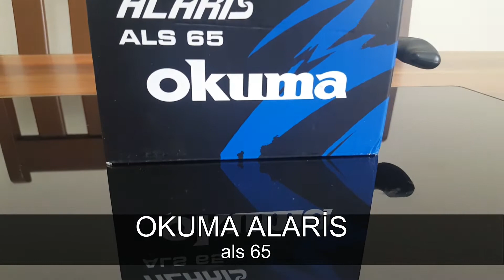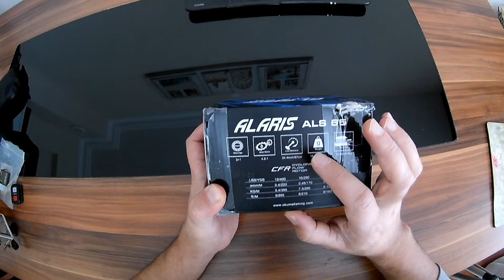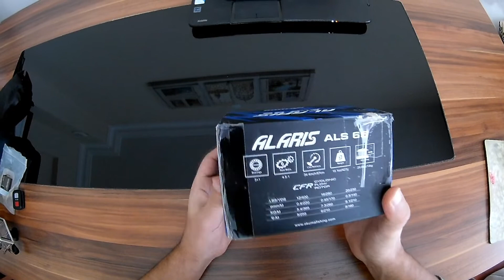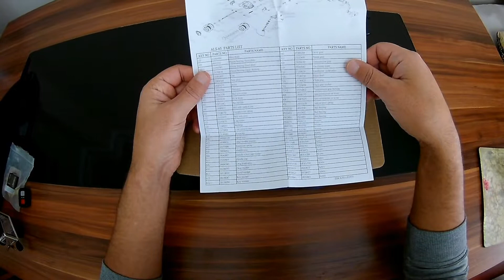OKUMA ALARİS ALS 65 Yorum Özellikleri İNCELEME MERAK ETTİĞİNİZ HER ŞEY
OKUMA ALARİS SLS 65 İNCELEME MERAK ETTİĞİNİZ HERŞEY
KIYMETLİ DOSTLAR BU VİDEODA OKUMA ALARİS ALS 65 i inceledik. A dan Z ye merak ettiğiniz bütün soruların cevabı videomuzda.